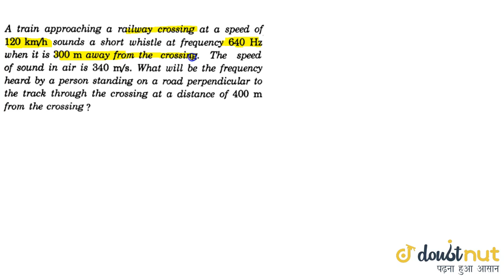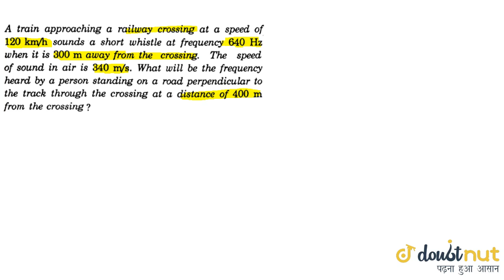A train approachign a railway crossing at a speed of `120 kmh^-1` sounds a short whistle at freq...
Question From – Cengage BM Sharma WAVES AND THERMODYNAMICS SOUND WAVES AND DOPPLER EFFECT JEE Main, JEE Advanced, NEET, KVPY, AIIMS, CBSE, RBSE, UP, MP, BIHAR BOARD

QUESTION TEXT:-
A train approachign a railway crossing at a speed of `120 kmh^-1` sounds a short whistle at frequency 640 Hz when it is 300 m away from the crossing. The speed of sound in air is `340 ms^-1`. What will be the frequency heard by a person standing on a road perpendicular to the track through the crossing at a distance of 400 m from the crossing ?